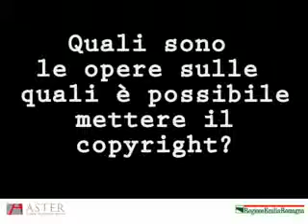Su quali opere è possibile mettere il copyright?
"Proprietà intellettuale? l'Esperto risponde" è un ciclo di incontri promosso da ASTER dedicato al tema della proprietà intellettuale, della sua tutela, valorizzazione e gestione.